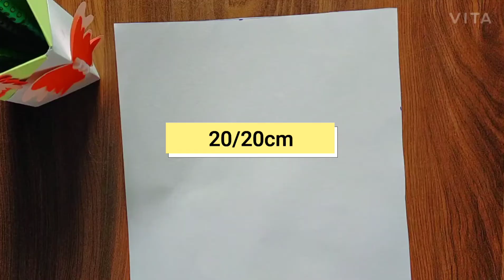How to make DIY Pen stand?how to make pencil stand from cardsheets/very awesome idea!!👆👆👆🥰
❤️❤️❤️❤️ welcome ❤️ ❤️❤️❤️

    Hello friends welcome to my channel and these is gauri in these video we make pen stand from cardsheets .DIY pen stand from cardpapers it is very awesome idea to make it at home.and for new papercraft videos do subscribe to my channel and like the videos.

ThankYou